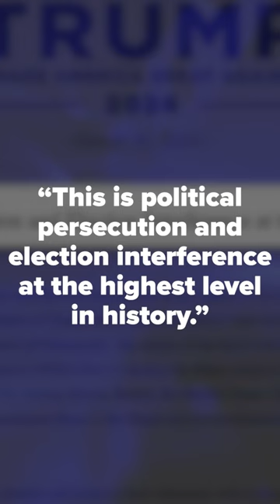Pence Defends Trump After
A Manhattan grand jury indicted former President Donald Trump over hush money payments made to an adult film star.

The indictment from the grand jury makes Trump the only current or former president ever to be charged with a crime.

The investigation led by Manhattan District Attorney Alvin Bragg centers around an alleged $130,000 hush money payment to adult film actress Stormy Daniels. The payment allegedly made before the 2016 election is said to be over an alleged affair the former president denies.